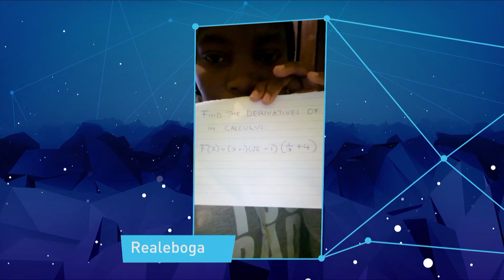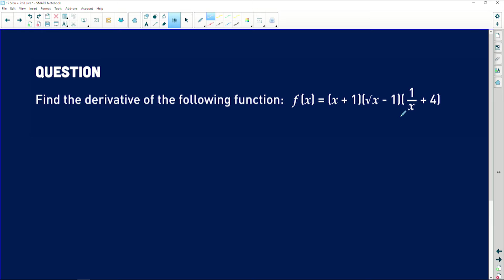Maths 2019 Revision: Calculus Graphs - Part 3/12